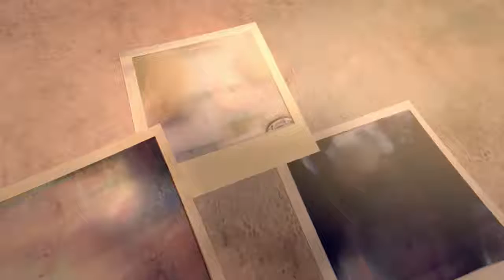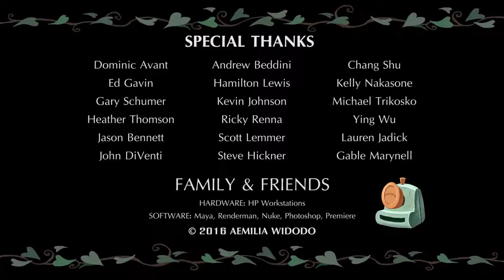Funny Animated Short Film Last Shot, kids,animation,short